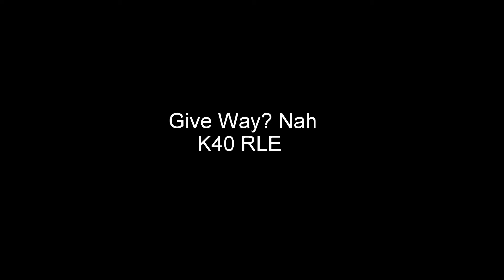give way?... Nah K40RLE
Could have been nasty if I was not paying attention, didn't brake or was on a faster vehicle like a motorcycle. She didn't even check to her right until she reached the give way lines. If I was in a car there was no way she could have stopped in time. The taxi drivers face as he seen the car approach looked horrified. I think he thought she was going to take me out.